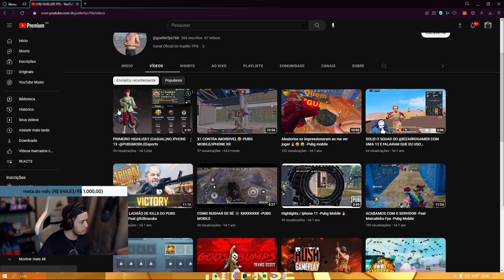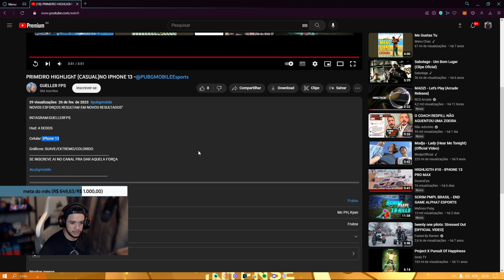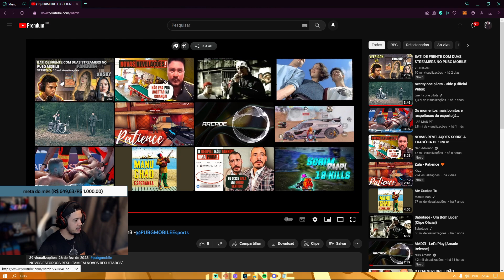ELE NO CASUAL É MELHOR QUE MUITO PRO PLAYER